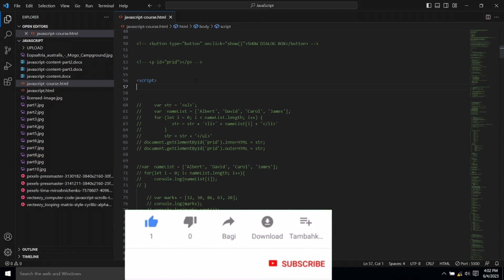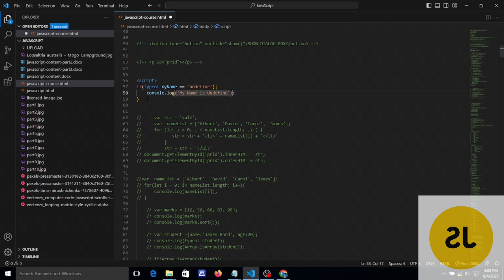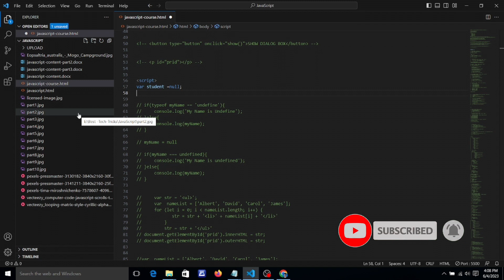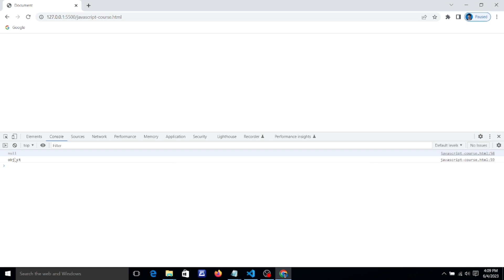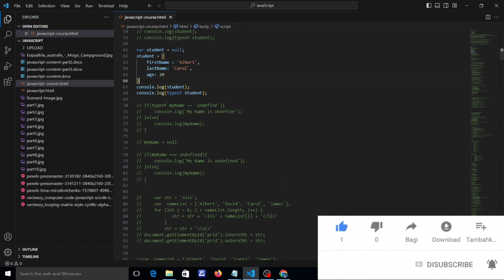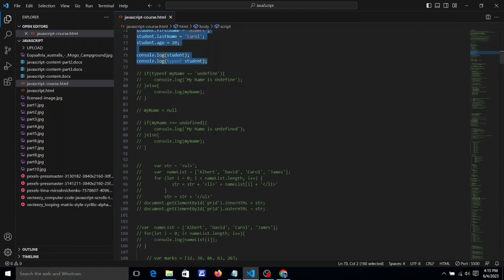Web Development Complete Course || HTML. CSS, JavaScript, JQuery and Bootstrap : JavaScript part 8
@codewithbilu  Web Development Complete Course || HTML. CSS, JavaScript, JQuery and Bootstrap. If you learn this course you will get internship / placement and professional.

Learn HTML CSS JS in this Video, we will see how to create beautiful websites using above code. HTML is the language used for website design.

👨‍💻👩‍💻Your quaries:👇👇👇👇👇👇👇

Web Development Complete Course in Hindi
javascript undefined
javascript undefined error
javascript undefined vs null
javascript null undefined
array undefined javascript
Javascript tutorial
Javascript tutorial for beginners to advance
ultimate Javascript tutorial
complete Javascript course in hindi
web devlopment tutorial in hindi
Javascript null value
Javascript null value handle
Javascript undefined
Javascript undefined handle
Javascript course
Javascript basic to advance
Javascript variable
Javascript Operators
Javascript for loop
Javascript While loop
Javascript if else condition
JavaScript array
JavaScript dialog 📦 box
JavaScript array object
JavaScript confirm 👍
JavaScript dialog box tutorial
JavaScript array tutorial
JavaScript array tutorial in hindi
JavaScript confirm 👍 box tutorial in hindi
JavaScript complete course in hindi
javascript
javascript tutorial
javascript tutorial for beginners
learn javascript
javascript project
javascript interview questions and answers
javascript promises
javascript functions
learning javascript
javascript game
async await javascript
traversy media javascript
javascript projects
javascript closure
javascript objects
freecodecamp javascript
javascript calculator
intro to javascript
javascript prototype
javascript classes
object oriented programming javascript
javascript reduce
arrow function javascript
javascript dom
callback function javascript
javascript recursion
higher order functions javascript
kudvenkat javascript tutorial
java vs javascript
derek banas javascript
how to learn javascript
javascript tutorials
dom manipulation in javascript
javascript arrays
functional programming javascript
javascript game tutorial
learn javascript in 12 minutes
object oriented javascript
javascript callback functions
javascript course
javascript es6
closures javascript
javascript interview
javascript closures
html css javascript
regex javascript
javascript projects for beginners
javascript java brains
javascript this
javascript basics
how to javascript
javascript traversy media
form validation in javascript
what can you do with javascript
eloquent javascript
introduction to javascript
javascript vs python
how to use javascript
javascript object oriented programming
javascript advanced
javascript web development
javascript animation
javascript canvas
advanced javascript
learn javascript programming for beginners
javascript fundamentals
vanilla javascript
functions in javascript
thenewboston javascript
difference between java and javascript
recursion javascript
javascript data structures
javascript the weird parts
javascript developer
closure javascript
foreach javascript
tic tac toe javascript
linked list javascript
javascript algorithms
javascript advanced tutorial
javascript higher order functions
ej media javascript
python vs javascript
this javascript
javascript regular expressions
javascript games
promises javascript
how to make a game with javascript
for loop javascript
javascript tutorials for beginners
this in javascript
visual studio code javascript

Any 😕 comment